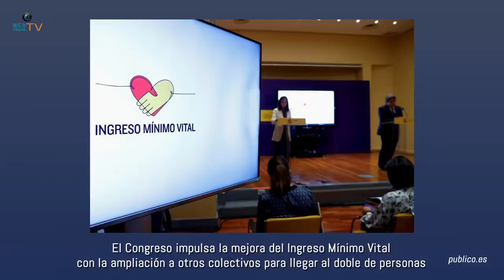NOTICIAS DEL MIÉRCOLES 20 DE OCTUBRE DE 2021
El Govern amplía el aforo del ocio nocturno al 80% y de pabellones al 100%. El Congreso impulsa la mejora del Ingreso Mínimo Vital.

Cataluña: El Govern amplía el aforo del ocio nocturno al 80% y de pabellones al 100%

El Congreso impulsa la mejora del Ingreso Mínimo Vital con la ampliación a otros colectivos para llegar al doble de personas